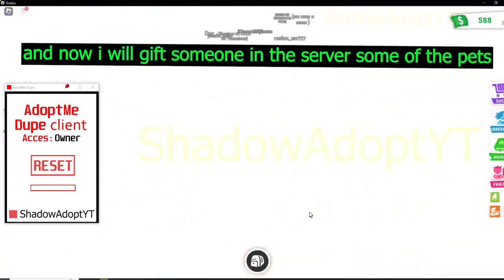🔥Adopt Me Dupe Script ｜ New Adopt Me Duplication Glitch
Download2: telegra.ph/ADOPT-ME-DUPE-07-06 👈